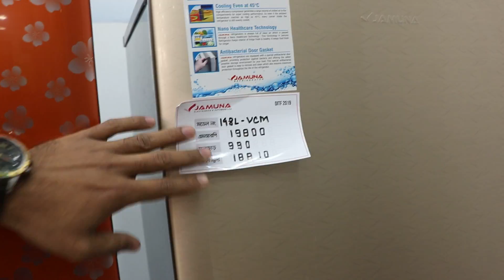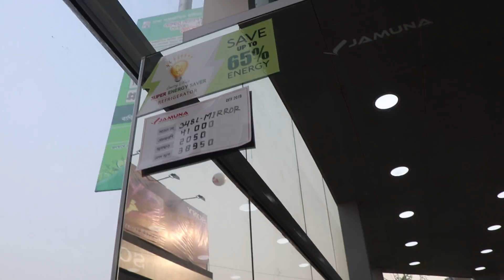ফ্রিজ কিনলে বিশাল অফার 2019 বাণিজ্য মেলা /DITF 2019 Freez vlog